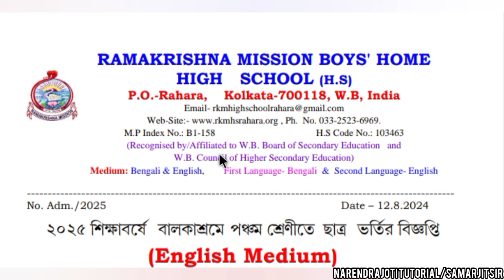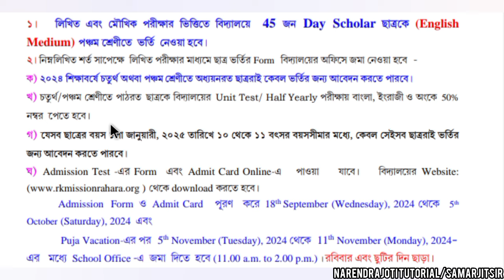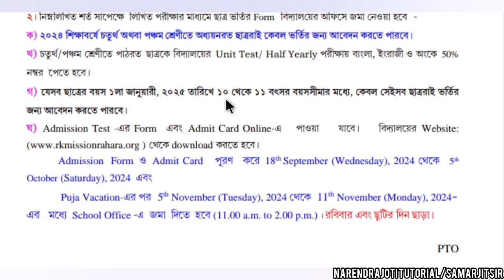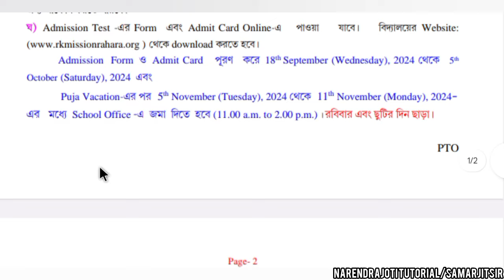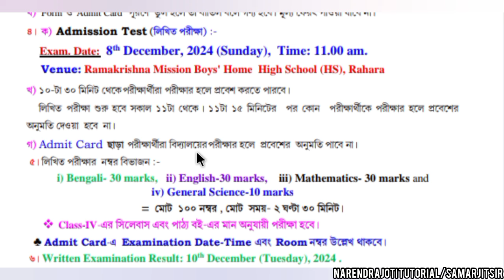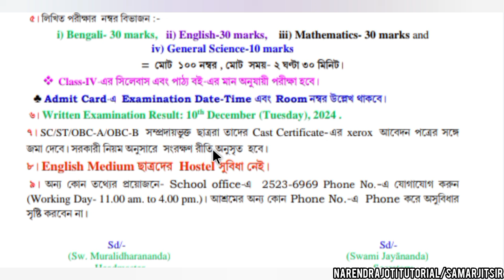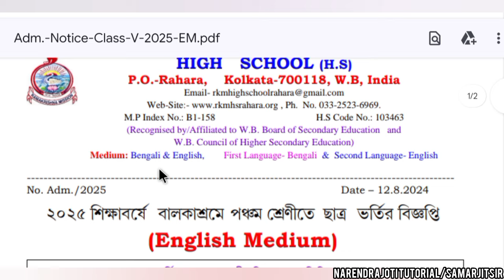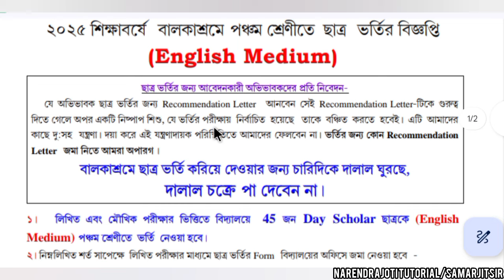Rahara Ramakrishna Mission Vidyalaya Admission For Class Five English Medium Details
রামকৃষ্ণ মিশনে পঞ্চম, ষষ্ঠ এবং সপ্তম শ্রেণীতে ভর্তি পরীক্ষার বিশেষ প্রস্তুতি ক্লাস/সমরজিৎ স্যার (শিক্ষক)আশ্রম প্রাক্তন
# nrkvnarendrapur
Class Five Admission Test-2025
Class Six Admission Test-2025
Class Five Admission Test-2025 Notification
Class Six Admission Test-2025 Notification
👉তথ্য সর্বদা যাচাই করে নেবেন//Always verify information.